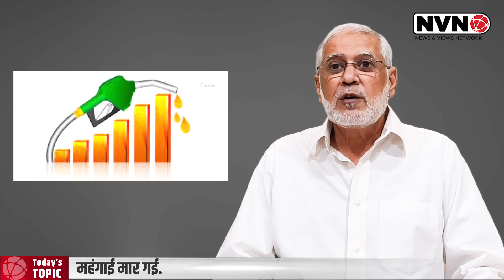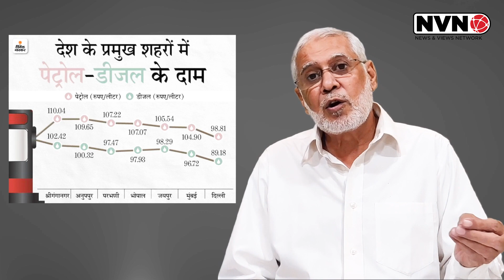Inflation uncontrolled. | महंगाई मार गई: Dr. Salim Khan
रसोई गैस के दामों में प्रति सिलेंडर 25.50 रुपये की बढ़ोतरी की गई है। । यह पिछले छह महीनों में 600+ से 800+ हो गया है और पिछले 7 वर्षों में 100% वृद्धि हुई है। यही हाल पेट्रोल और डीजल में आश्चर्यजनक रूप से तेजी से बढ़ रहा है। लॉकडाउन के दौरान भी बिक्री में 17% की वृद्धि के बावजूद अब अमूल दूध उत्पादों में भी 2 रुपये प्रति लीटर की वृद्धि हुई है। सरकार ज्यादा से ज्यादा इलेक्ट्रॉनिक्स और इंटरनेट पर फोकस कर रही है। यह सरकार की असंवेदनशील और गलत प्राथमिकता है।
Prices for cooking gas has been increased by Rs. 25.50 per cylinder. This has gone from 600+ to 800+ in last six months and 100% hike in last 7 years. The same is the case with petrol and diesel increasing amazingly fast. Now even Amul Milk products increased by Rs 2 per liter despite od 17% increase in sales even during lockdown. Government is focusing more and more electronics and internet. This is insensitive and wrong priority of government.